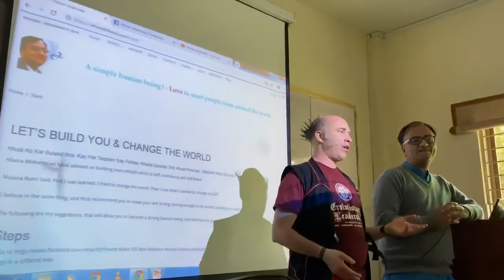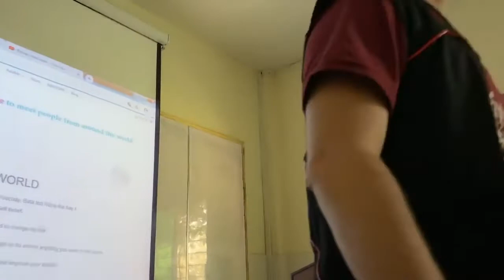Talk of Michael Sillion at UVAS-University of Veterinary and Animal Sciences, Lahore